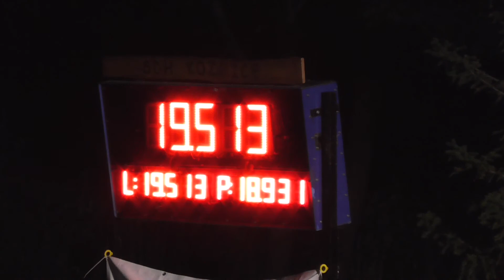SDH Kozmice (OP) - Kozmice noční - Kozmice B ženy